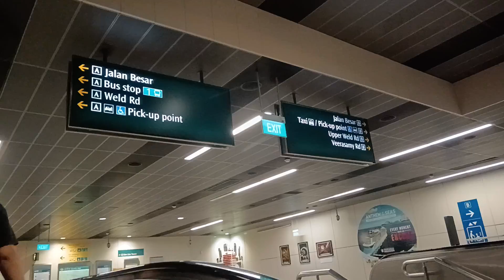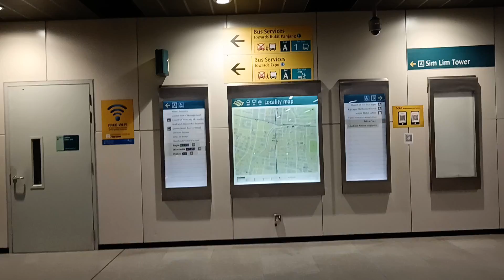MRT Singapore Jalan Besar Singapore, সিঙ্গাপুর MRT রেল লাইন জালান বাসার সিঙ্গাপুর 🇸🇬❤️❤️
সিঙ্গাপুর MRT রেল লাইন জালান বাসার সিঙ্গাপুর 🇸🇬 MRT Singapore Jalan Besar Singapore, সিঙ্গাপুর MRT রেল লাইন জালান বাসার সিঙ্গাপুর 🇸🇬  Jalan jalan Singapore ❤️❤️